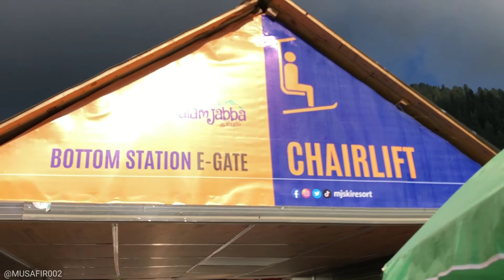Swat Malam Jaba tour 17th July 2022.